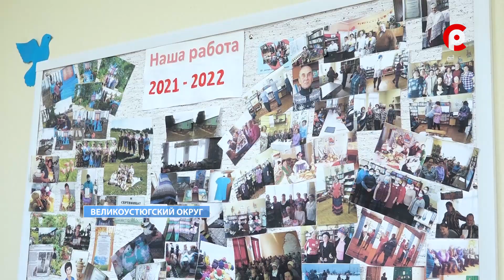«Народный бюджет» в Ломоватке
На территории Великоустюгского округа продолжается реализация областной программы "Народный бюджет", поддержку получил 141 проект. Благоустройство улиц, домов и общественных мест проходит, как в городе, так и далеко за его пределами. Так, в Ломоватском территориальном отделе завершается очередной проект – строительство Артезианской скважины на улице Заречной.